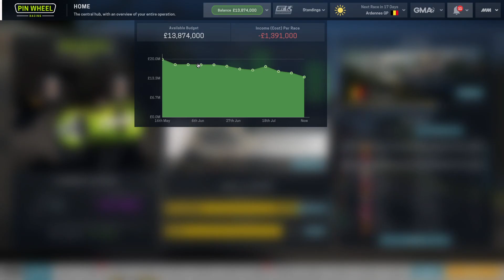Motorsport Manager - Feeling Blue - #67 - Create A Team - GT Series Lets Play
We start work on the last of the brakes and rear wings. I get to choose a vote but what do I go for? Round 6 is at the Singapore GP.

All donations will go towards helping me grow as a content creator

PC System:
Ryzen 2600
Nvidia GTX 1060 6Gb Graphics Card
16GB DDR4 Ram
480Gb SSD Hard Drive
240Gb SSD Hard Drive